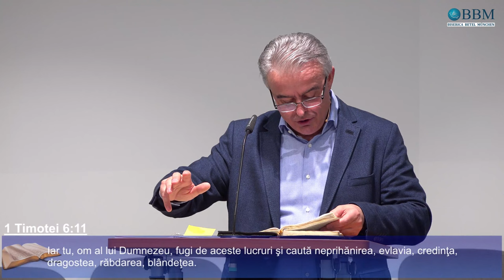Nicu Wagner - Adunați fărâmituri?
Biserica Betel Munchen - mesaj de încurajare și zidire spirituală, rostit pastorul de Nicu Wagner, 2024. Predici pentru vremuri grele